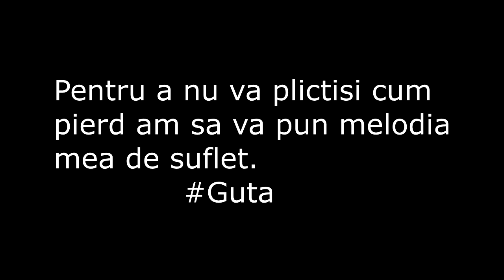Rocket League ROMANIA Road2Glory #1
Salut m-am gandit sa postez astazi primul episod din seria Road2Glory.V-as ruga sa-mi lasati in comentarii daca va place aceasta serie.Daca esti curios intra pe video sa vezi ce se intampla.